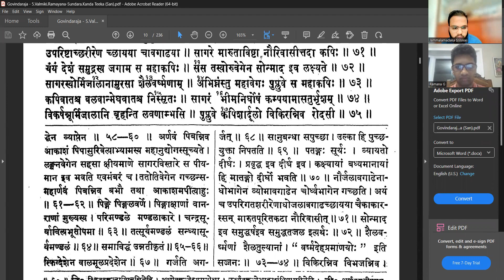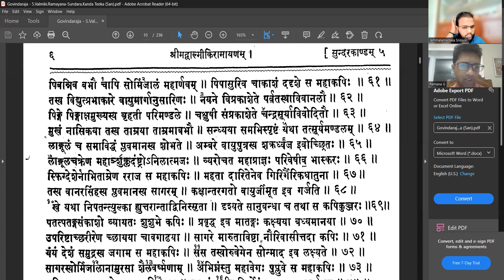Sundarakandam | Class - 30 | Telugu & Samskritam